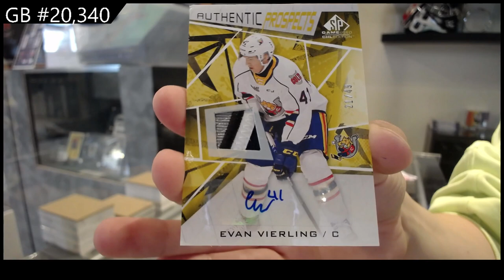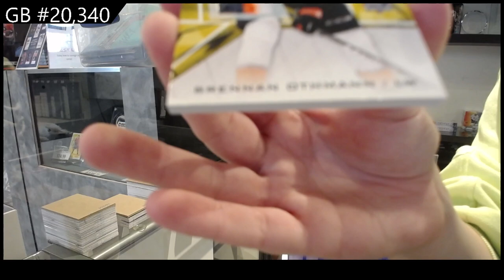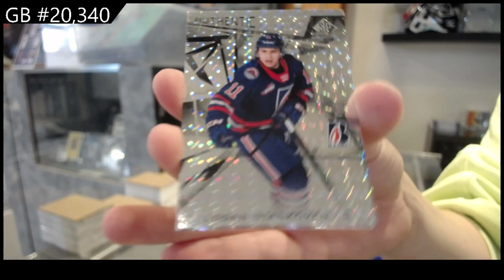2022 Upper Deck CHL SP Game Used Hockey 2 Box Break - C&C GB #20,340